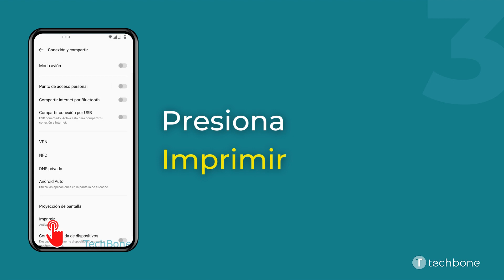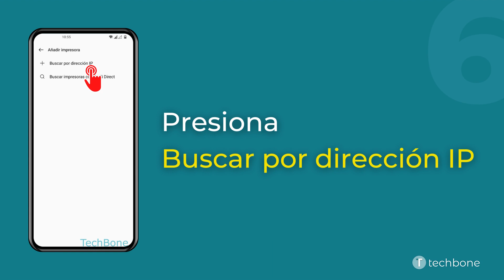Añadir Impresora por Dirección IP - OnePlus [Android 12 - OxygenOS 12]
Si el móvil OnePlus no encuentra una impresora, se puede añadirla manualmente con la dirección IP que se encuentra en una pegatina debajo/detrás de la impresora.

0:00 Intro
0:05 Abre los Ajustes
0:15 Presiona Conexión y compartir
0:25 Presiona Imprimir
0:35 Presiona Servicio de impresión predeterminado
0:45 Presiona Añadir
0:55 Presiona Buscar por dirección IP
01:05 Ingresa la Dirección IP y presiona Añadir